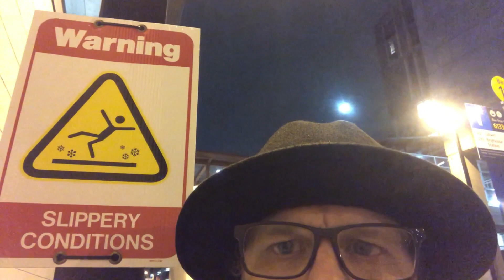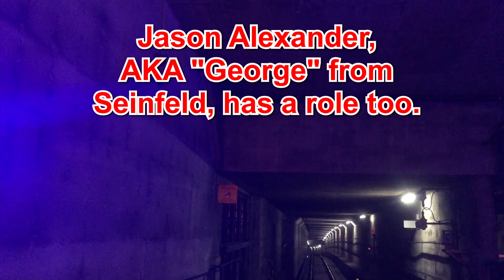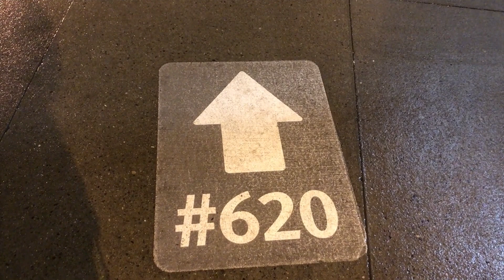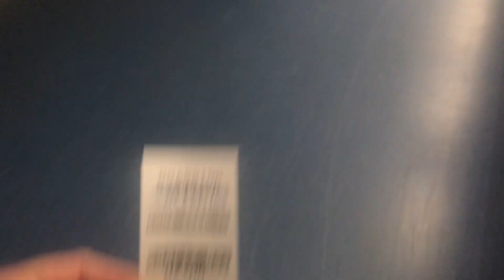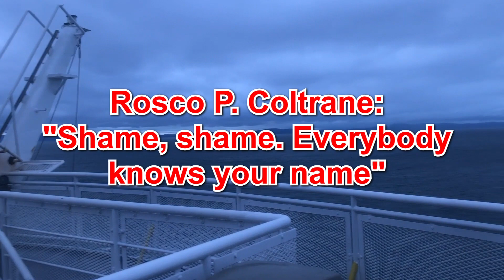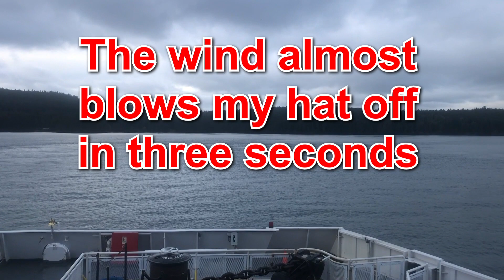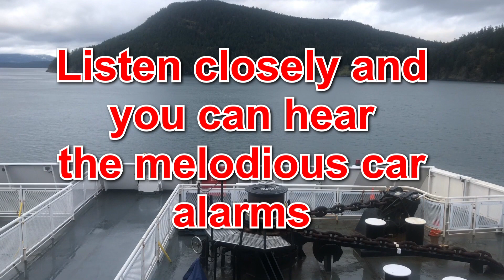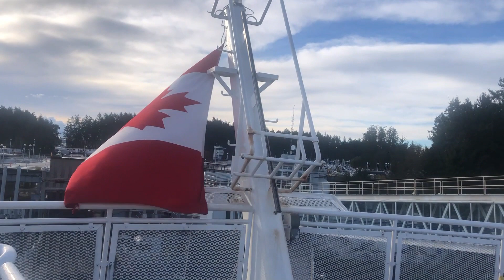A TRIP TO VICTORIA BY FERRY - MARCH 2024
I made a trip from Vancouver to Victoria. I took the "Canada Line" light rail to the city of Richmond and filmed the train tunnels. From Richmond, I took the bus to the Tsawwassen ferry terminal. Once aboard the ferry, I enjoyed the spectacular views.